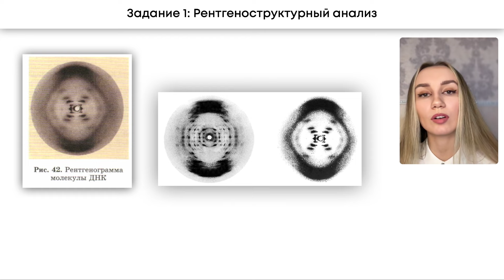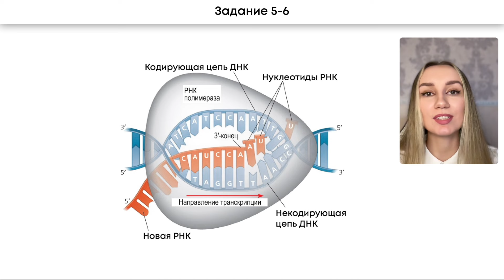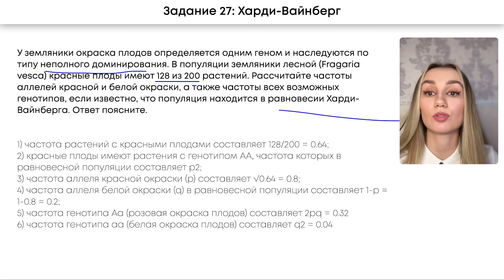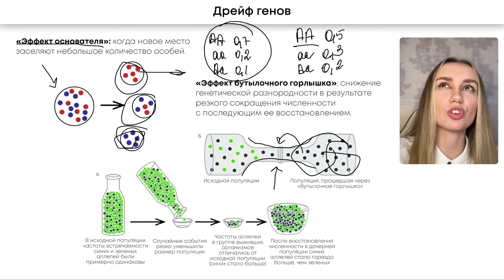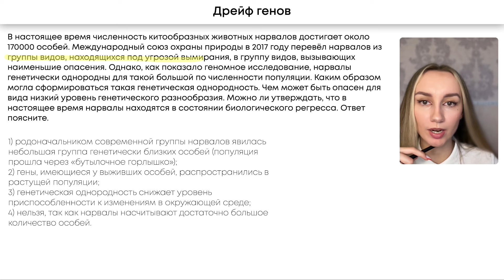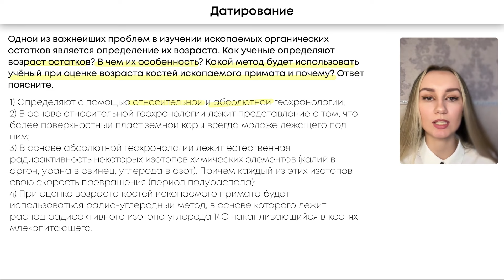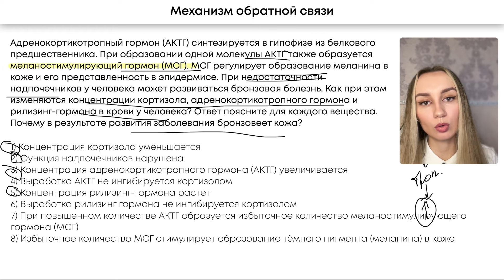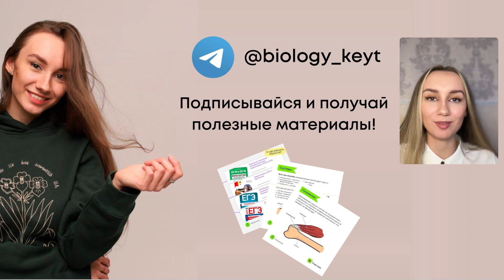Что будет на ЕГЭ 2024 по биологии? | Катя Грицай | Биология ЕГЭ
В этом видео ты узнаешь, какие задания могут попасться тебе на экзамене!

📖 Пиши БЮДЖЕТ по ссылке, чтобы узнать подробности или записаться на курс по самым выгодным условиям